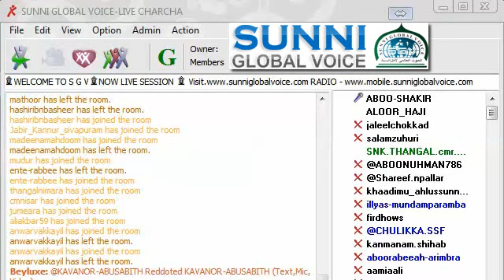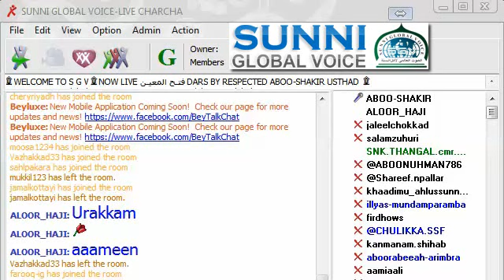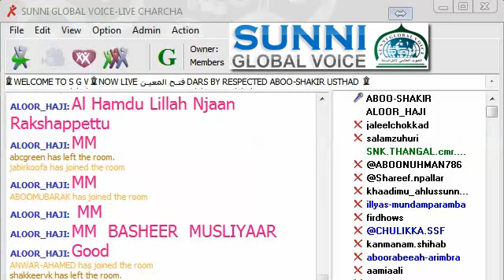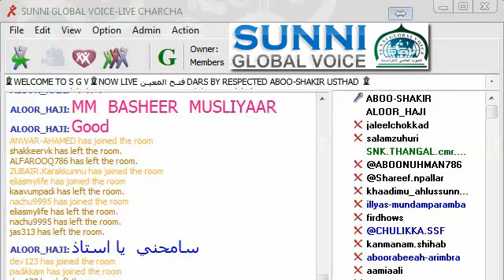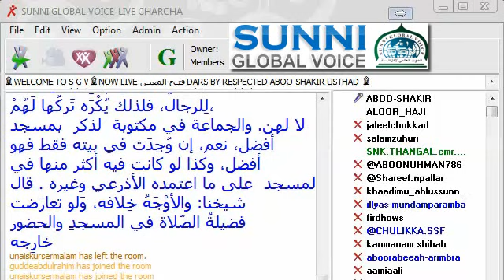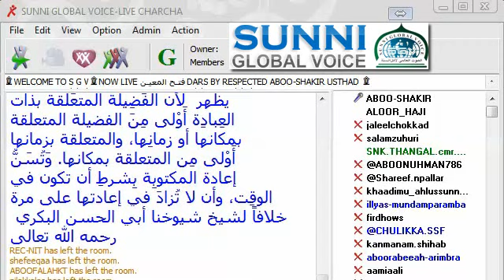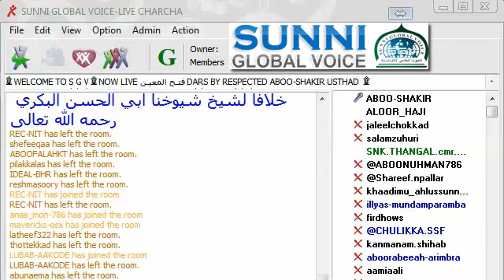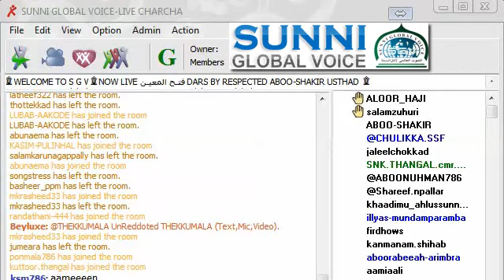FATHUL MUHEEN DARS 87 درس فتح المعين بشرح قرة العين بمهمات الدين ABOOSHAKIR USTHAD 04/06/20